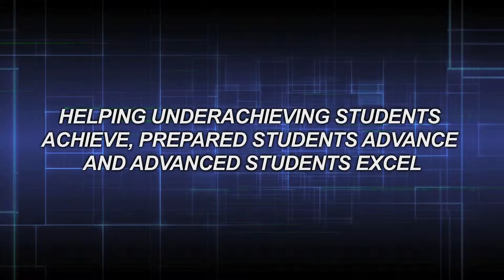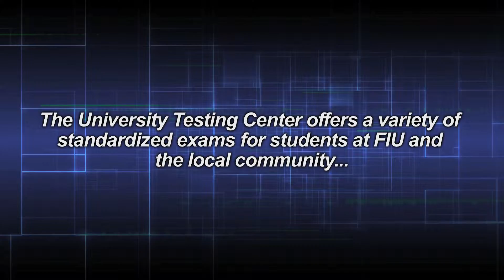Jay Sandhouse - Center For Academic Success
Produced for FIU to promote the Center For Academic Success.